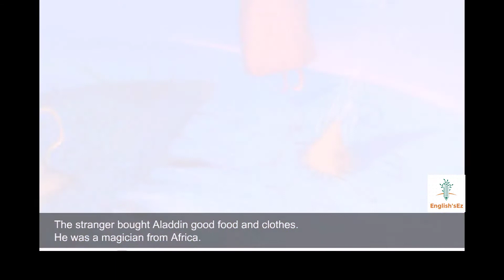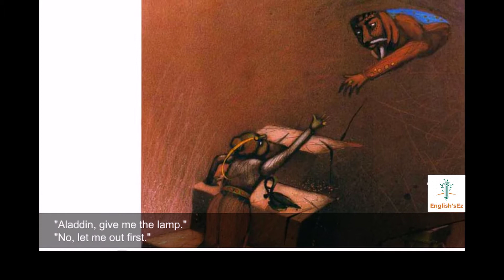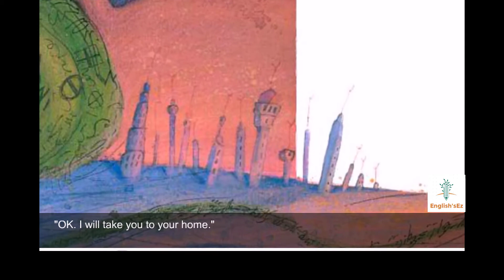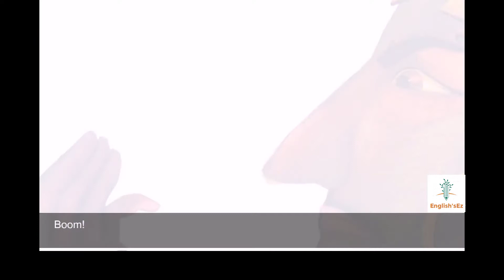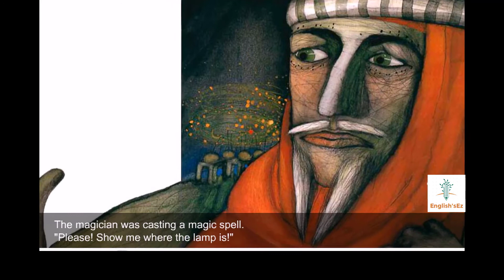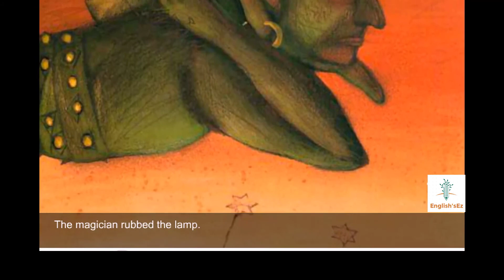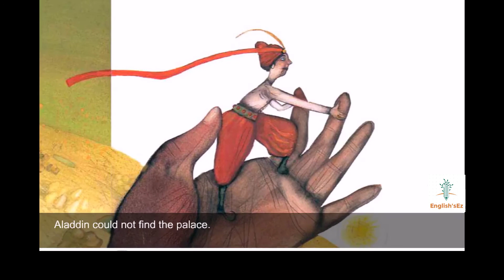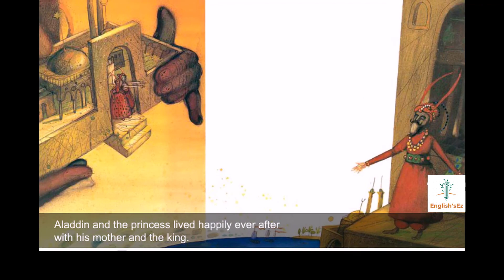English story | Aladin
Story | English Story | Fairy Tales in English | Stories for Teenagers  | Fairy Tales | English Fairy Tales